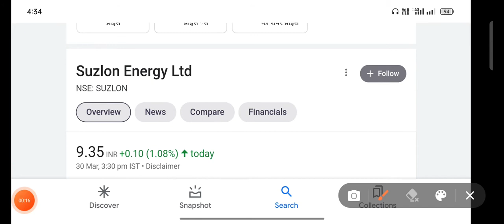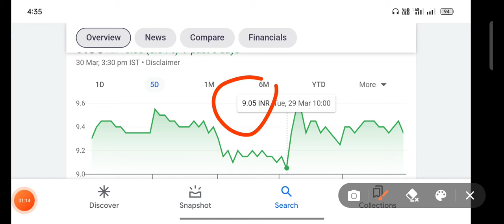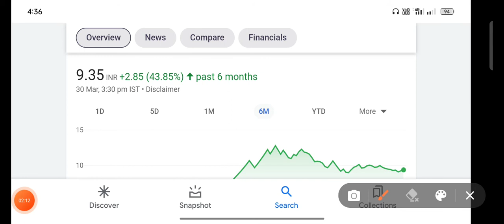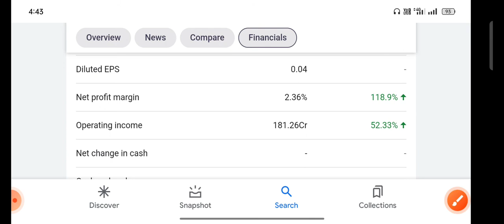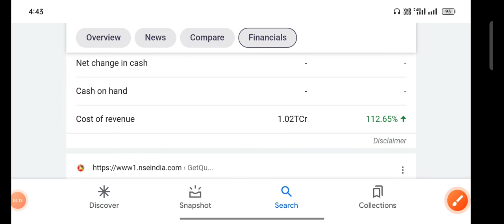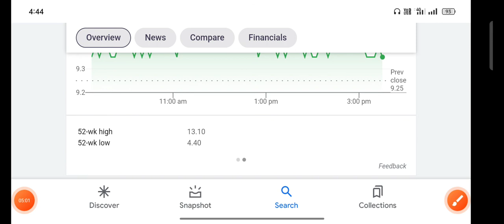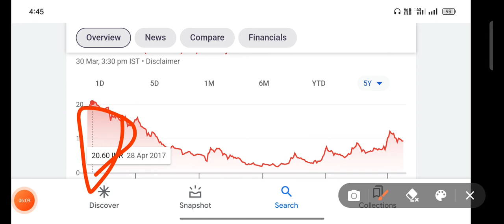suzlon energy latest news | suzlon energy latest news today | suzlon energy share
stock market
penny stocks
penny share
share market
multibgger stock
multibgger share
multibgger penny stock
investment
trading
best portfolio
demat account
trading account